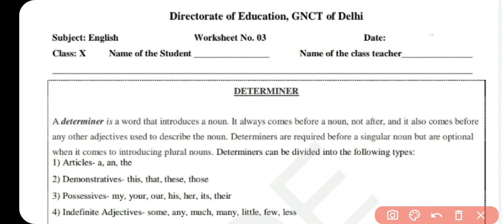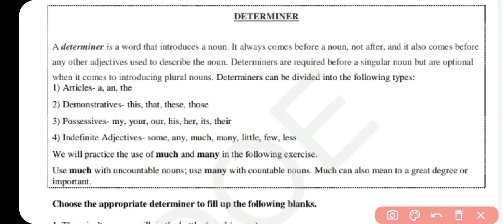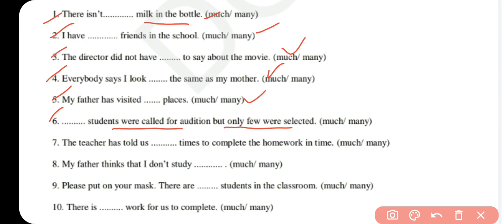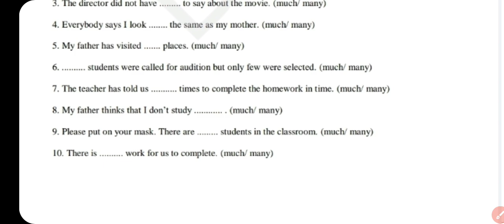Old Worksheet Class 10 English Worksheet 3 | 2020-21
Class 10 English Worksheet 3 | English Worksheet 3 Class 10 | 2021-22 worksheet3 gg Govt. School

2021 Hindi worksheet 03  class 10
2021-22 Science worksheet 03  class 9 in Hindi
2021 Science Worksheet 03  in English
2021 Sst worksheet 03  class 10
2021 English worksheet 03 class 10
2021 Sst worksheet 03  class 9

Geography Guru
gg gg

Class10thworksheet03 Hindi
DOE Worksheet 03
हिंदी Medium
Geography Guru Published on 10  June , 2031
Geography Guru
हिंदी कार्यपत्रक 03  कक्षा 10

Class 10 SSt Worksheet 3 | Worksheet 3 Class 10 Social Sci. in English | 2021-22